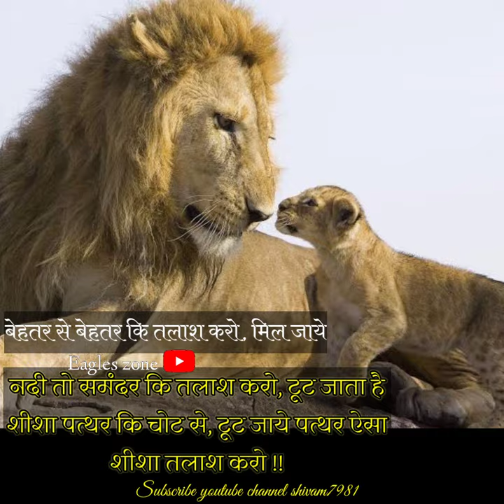shorts lion king shortsvideo motivationalshort motivationline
Motivational speech
Motivational video
Motivational song
Upsc preparation
Srushti deshmukh
Srushti
New status
Drishti IAS
Vikas divyakriti
Vikas divyakriti lecture
Vikas divyakriti Motivational speech
Motivational,
las motivational,
las motivation,
las motivational movie,
las motivational video mujhe dushman ke bachon
ko parhana hai,
las motivational song status,
las motivational stories,
las motivational video sonu sharma,
ias motivation,
ias motivational song kar har maidan fateh
ias motivational song whatsapp status,
ias motivational video song whatsapp status,ias
motivational video ansar shaikh,ias motivational
video in tamil, las, las officer movie, las interview,
las officer, las movie, las motivational video, las

motivational song akshat jain,las motivational
hindi,las
as motivational song,ias motivational song status,ias
song teri mitti,ias motivational song lakho hnal song kore kore sapne
 ,ias moong aashayein,ias motivational song qismat badalti
lquotesttptivatioaHHptesinbing